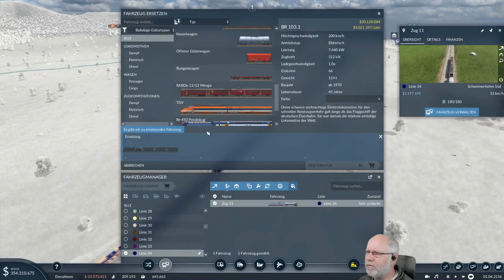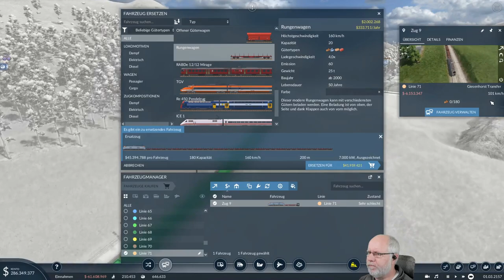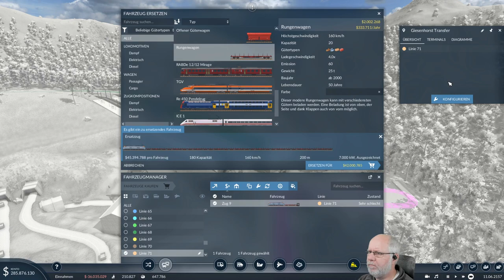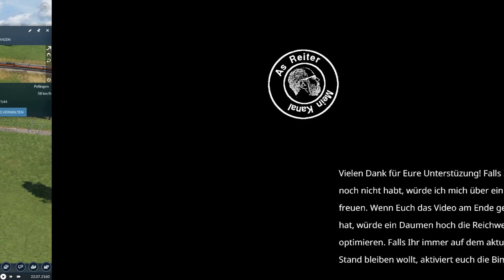Transport Fever 2 deutsch S1E083